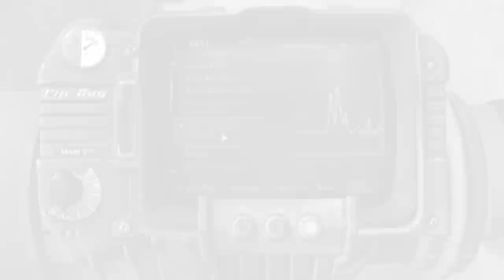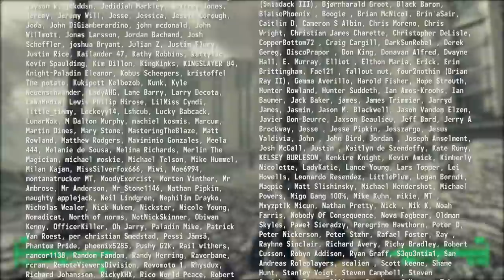Fallout 3 Metro 13: The Mall - Hazmat Disposal Site L5 & the Mirelurk Nesting Hole